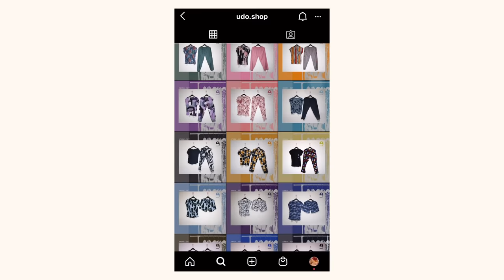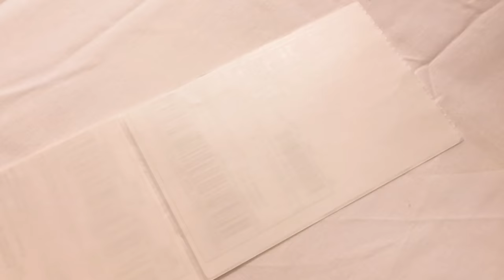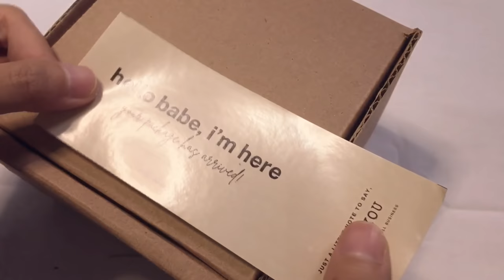A trial using eco-friendly packaging, ASMR packing orders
Hello my 36k dear friends, it’s me Qistia from Indonesia.
Today I am trying to upgrade eco-friendly packaging without using bubble wrap, even though the products I sell have glass bottles. (but I'm sorry if i still use plastic at the end of the packaging during the rainy season like this to prevent the packages from getting wet). Inspired by other online seller who used corrugated instead of bubble wrap, I think it's a little step to reducing plastic waste in this world. Hopefully I'm consistent with this. I hope you have a great day!

Thank you so much for Udo Shop for supporting this video

Timestamp :

1:32 labeling products
3:26 printing shipping labels
3:56 arranging boxes
4:38 prepare packing orders
6:49 start packing ASMR
10:40 final packing

nationality : Indonesia